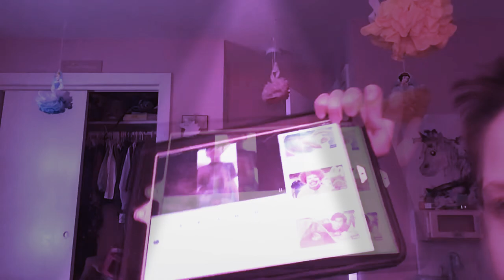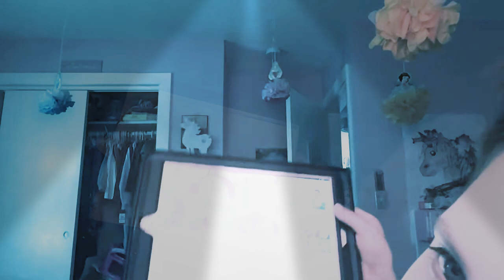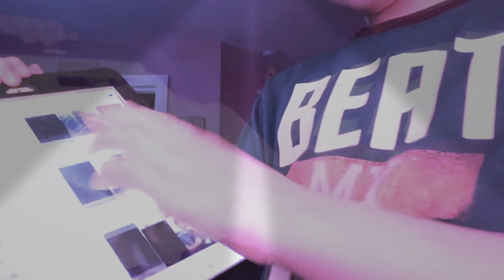Kylers videos! ( dance party )